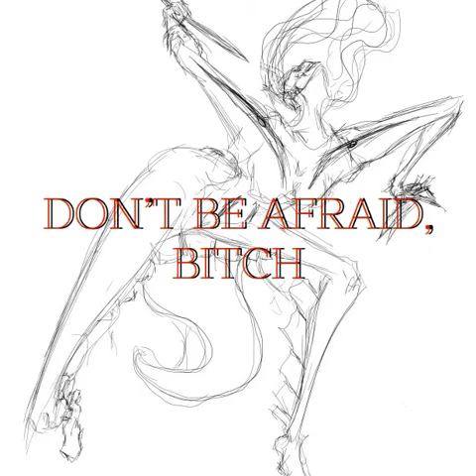Crystall Lyrica — DON'T BE AFRAID, BITCH